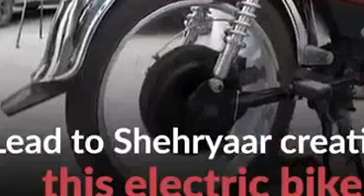Electric Bike 102kms in Just Rupees 15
Created by Peshawar Engineer

-Three Hour Charging
-102Kms Run
-1 Electric Unit consumes
-1 unit in Rupees 15 only
-POLLUTION FREE